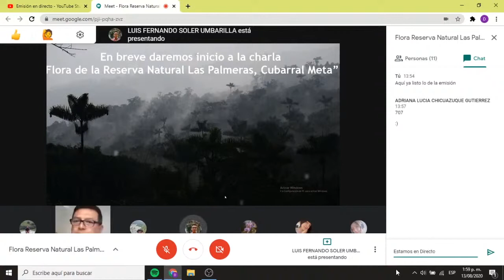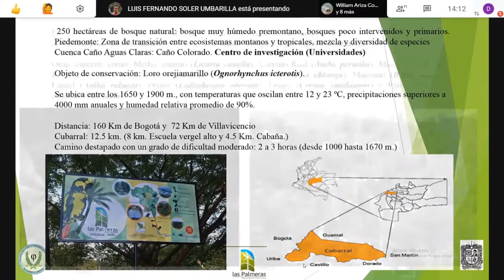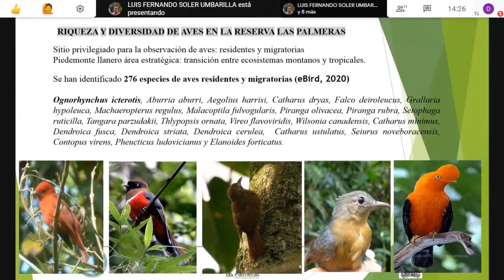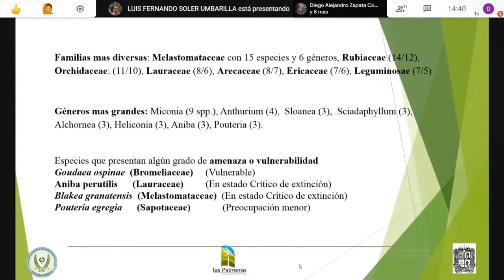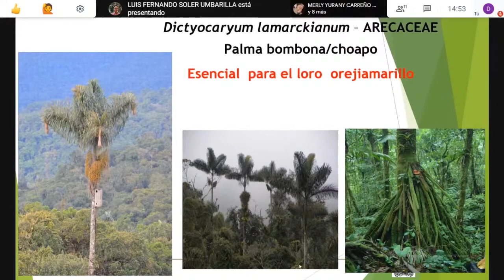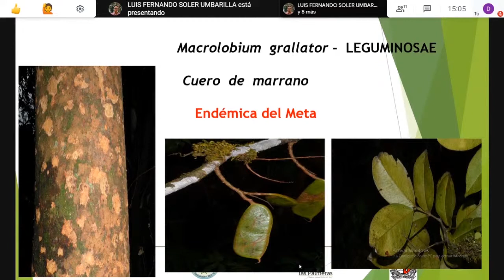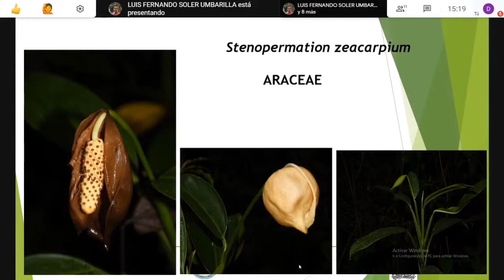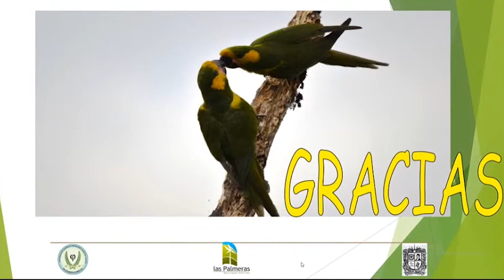Flora de la Reserva Natural Las Palmeras de Cubarral, Meta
Entre los bosques montanos y las sabanas de altillanura se encuentra una muestra de la inmensa riqueza natural de nuestro país, te invitamos a que conozcas la vegetación de la Reserva Natural Las Palmeras icono de la conservación del municipio de Cubarral, Meta.